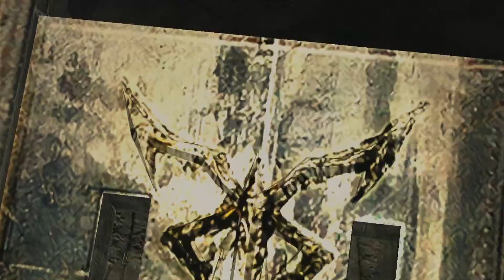Resident Evil 4 Parte #15 - Llegando A La Isla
Continuamos con Resident Evil 4 y ahora que hemos derrotado a Salazar llega la última parte de esta travesía: La Isla.

Otros canales:
Canal secundario: